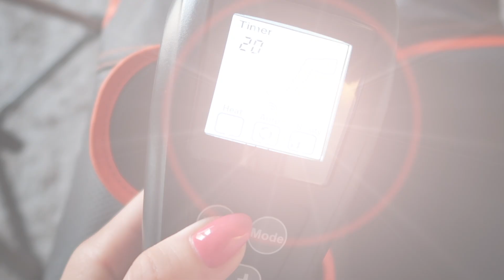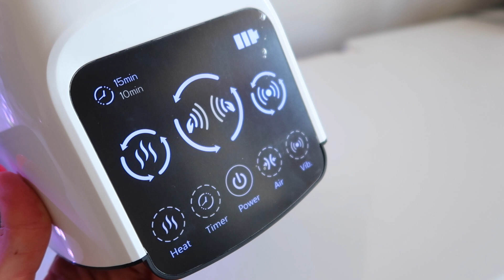TOP 3 URZĄDZENIA W DOMU ❤️ DRENAŻ LIMFATYCZNY, ELEKTROSTYMULATOR KARKU I MASAŻ KOLAN 😍